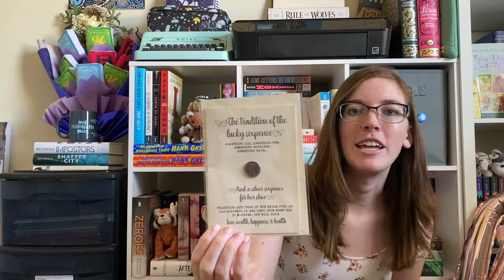Old, New, Borrowed, Blue Book Tag (original)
Hey, everyone! In this video I introduce a new book tag, the Old, New, Borrowed, Blue Book Tag! Hope you enjoy!

Kindle Vella